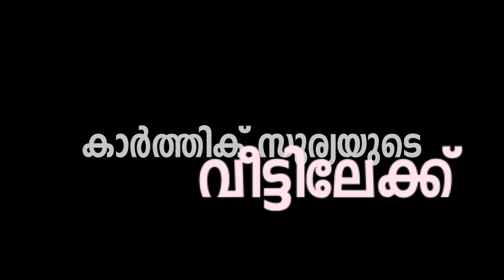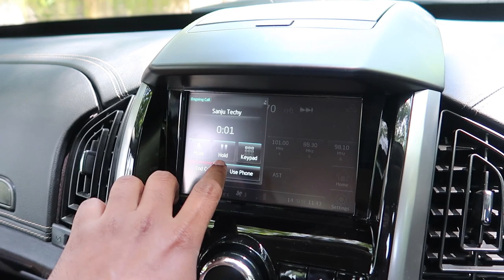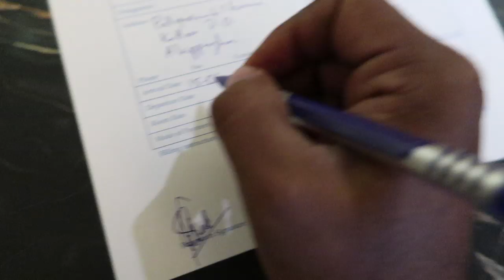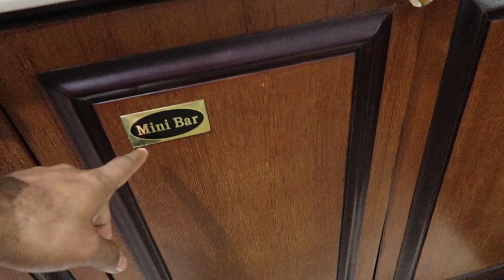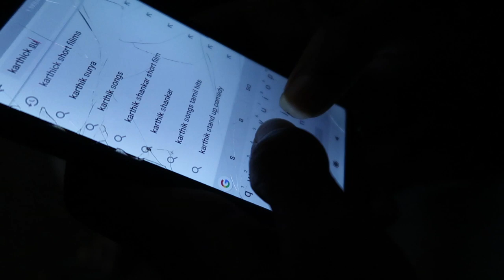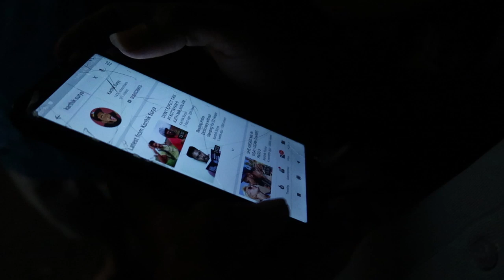ചാത്തൻ സേവ| KARTHiK SURYA 😈🔥 | ft. Sanju Techy | Malayalam Vlog - 84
Chathan Seva 2 after 10 months. Onnu minnichekane Luv u all#Nicksterz

✴TEXT ME IN WHATSAPP TO JOIN THE NICKSTERZ GROUP